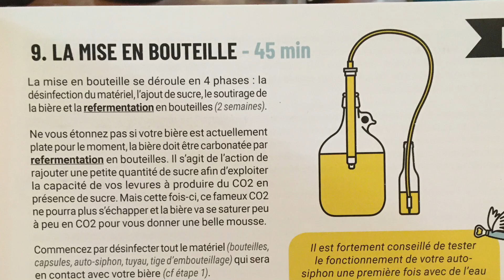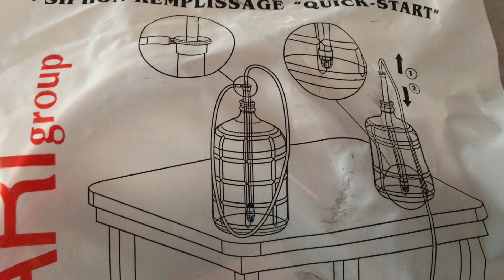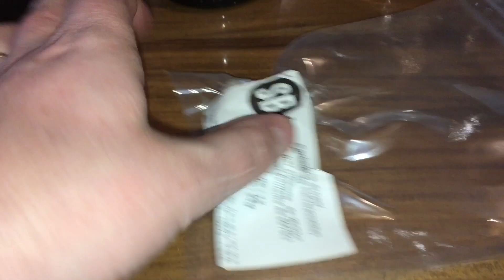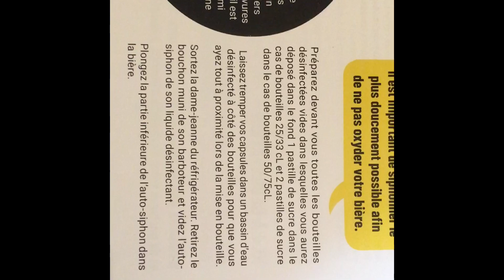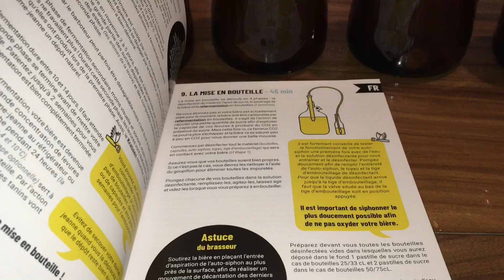Épisode 3 - Test du Beer Kit saveur bière : fermentation et embouteillage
Dernier épisode de cette mini-série avant la dégustation.

Une belle fermentation et un test des outils d'embouteillage proposés dans le Kit

Biere maison facile
Brassage maison